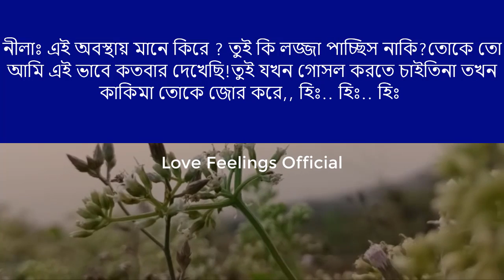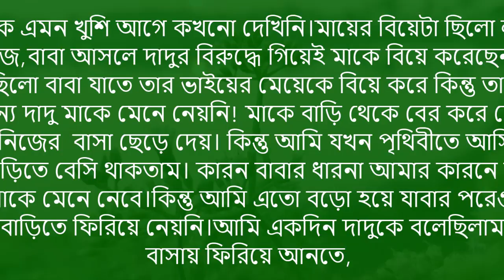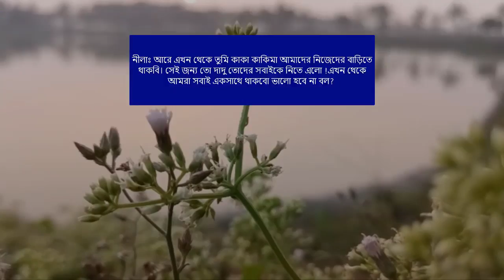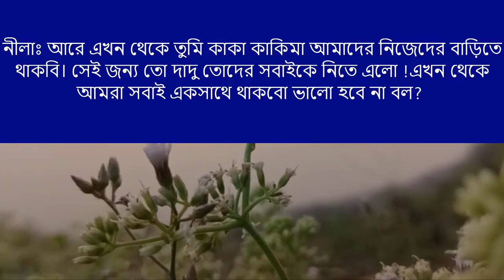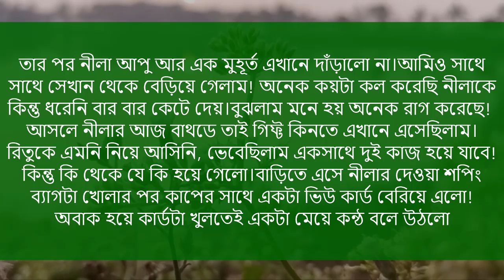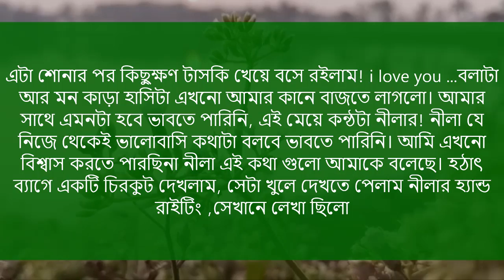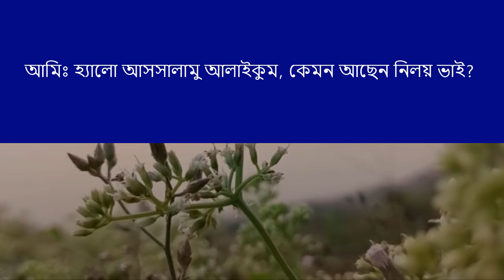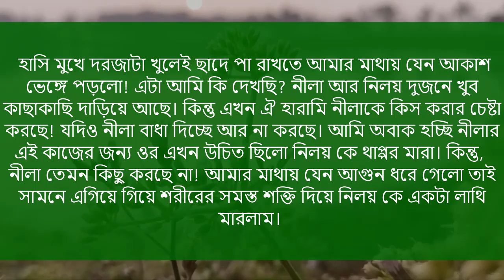সিনিয়র আপু যখন বউ | Bangla golpo || পর্ব - ১ || Voice = Ashik+Pianka+5